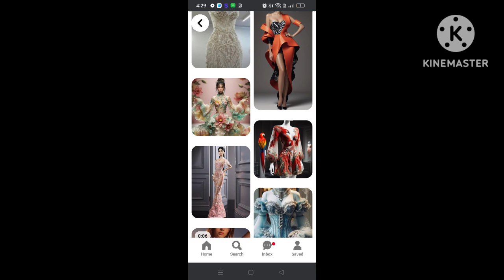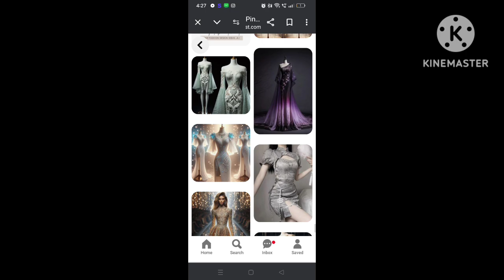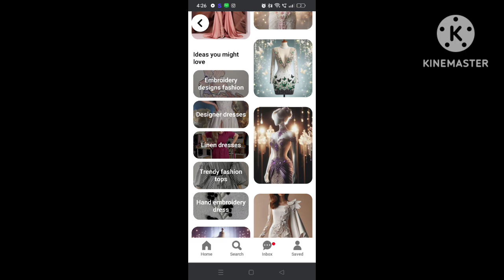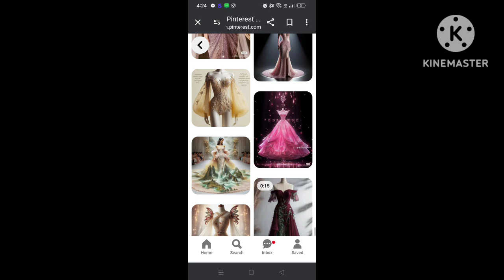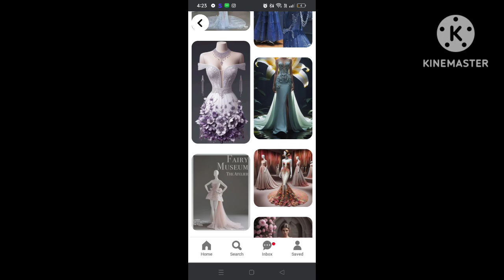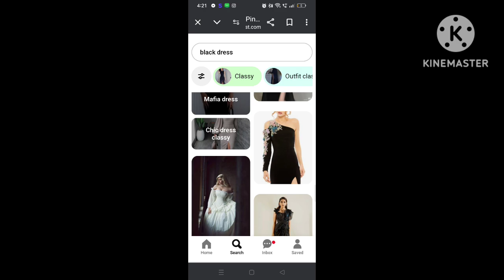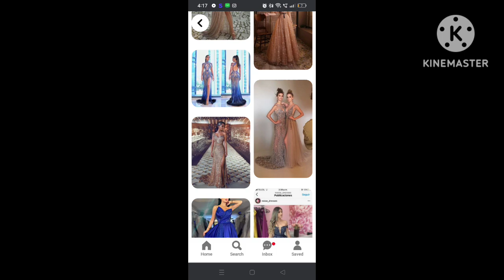amazing fashion ideas 💕💕💕💕